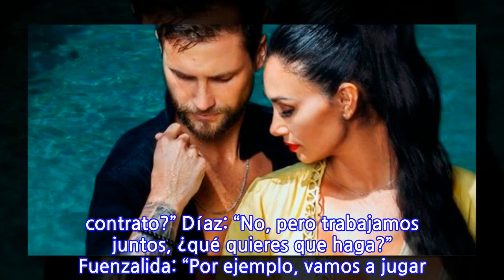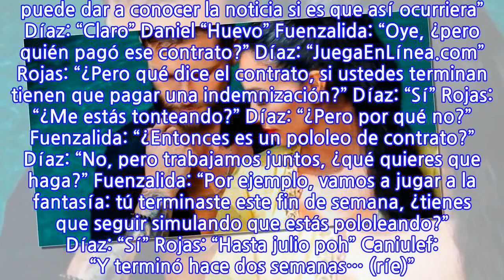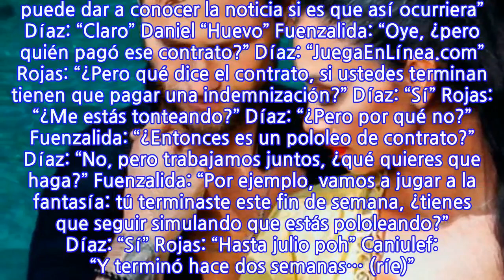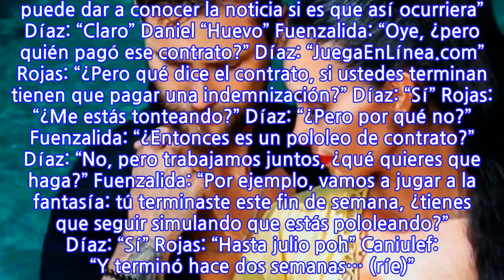“¿Qué dice el contrato, si ustedes terminan tienen que pagar una...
“¿Qué dice el contrato, si ustedes terminan tienen que pagar una indemnización?”.
“¿Qué dice el contrato, si ustedes terminan tienen que pagar una indemnización?”. Pamela Díaz: “Sí” “¿Pero qué dice el contrato, si ustedes terminan tienen que pagar una indemnización?”, le consultaron a Pamela Díaz en Me Late Prime, el programa de TV+ donde es panelista. “Sí”, contestó la figura televisiva, refiriéndose al acuerdo comercial que tiene junto a su pololo Jean Philippe Cretton con una compañía de juegos en línea. Esta fue parte de la conversación en el espacio de farándula: Sergio Rojas: “¿Pero ustedes firmaron un contrato?” Pamela Díaz: “Tenemos un contrato hasta julio (ríe)” Andrés Caniulef: “En julio terminamos, prepárense para aquello” Rojas: “¿Cómo ‘tenemos un contrato’?” Díaz: “Sí poh, tenemos un contrato que no podemos terminar hasta julio” Caniulef: “O sea, no se puede dar a conocer la noticia si es que así ocurriera” Díaz: “Claro” Daniel “Huevo” Fuenzalida: “Oye, ¿pero quién pagó ese contrato?” Díaz: “JuegaEnLínea.com” Rojas: “¿Pero qué dice el contrato, si ustedes terminan tienen que pagar una indemnización?” Díaz: “Sí” Rojas: “¿Me estás tonteando?” Díaz: “¿Pero por qué no?” Fuenzalida: “¿Entonces es un pololeo de contrato?” Díaz: “No, pero trabajamos juntos, ¿qué quieres que haga?” Fuenzalida: “Por ejemplo, vamos a jugar a la fantasía: tú terminaste este fin de semana, ¿tienes que seguir simulando que estás pololeando?” Díaz: “Sí” Rojas: “Hasta julio poh” Caniulef: “Y terminó hace dos semanas… (ríe)”
INFORMATION
• Source: glamorama